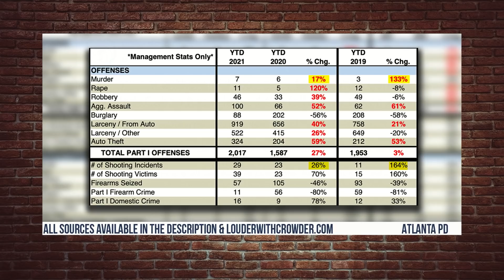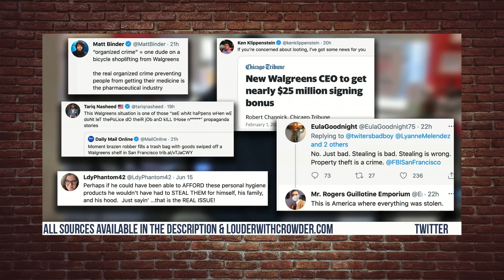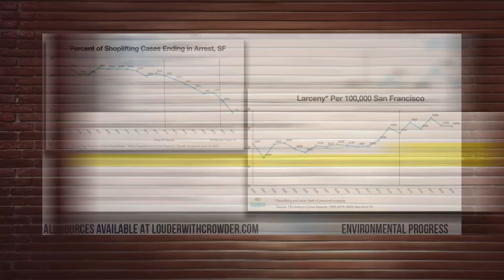ALLOWING Crime Based on Race? What ACTUAL PRIVILEGE LOOKS LIKE! | Louder With Crowder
So apparently, you can shoot people and rob stores with minimal/no repercussions now. You know, because of "oPrEsSHoN"... or something. Let Crowder & Crew break down what ACTUAL societal PRIVILAGE looks like.

"Eat My Butt"